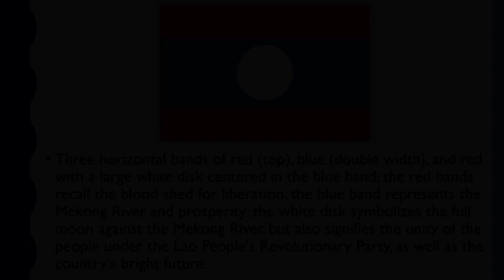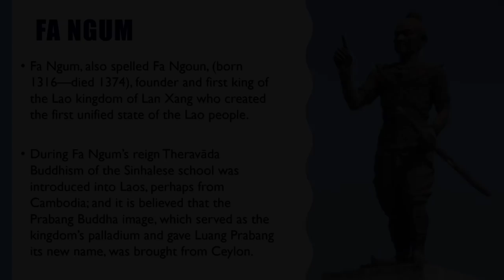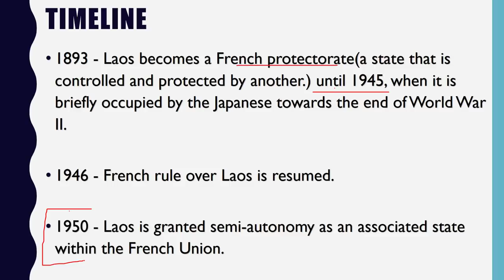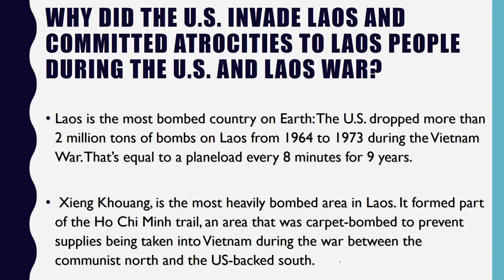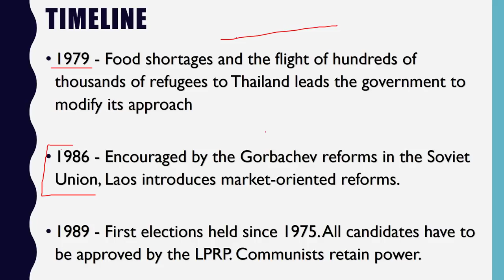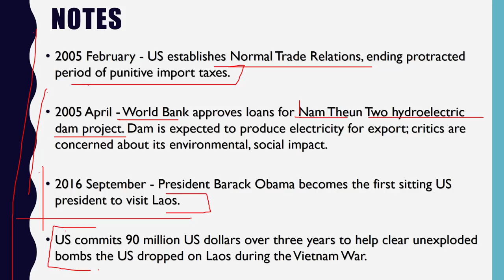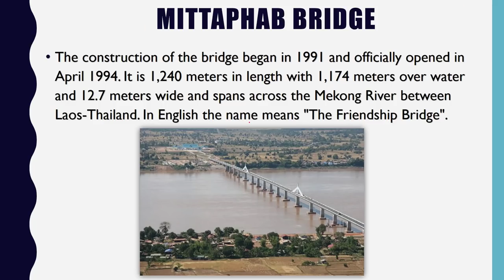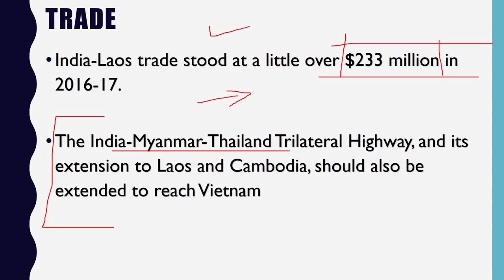Laos देश के बारे में जानिये - The Most Heavily Bombed Country On Earth - Know everything about Laos